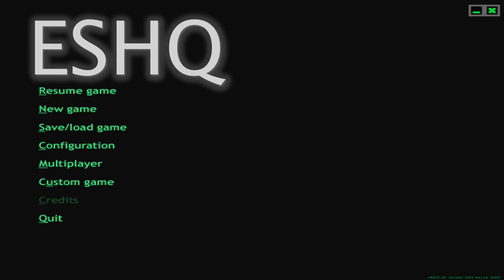Let's Play ESHQ (Half-Life Mod) #5 - Return to Bernier City!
We've crashed into an old mining facility... we're still a long ways away from Bernier City, so we'll need to find some kind of transport to get back!